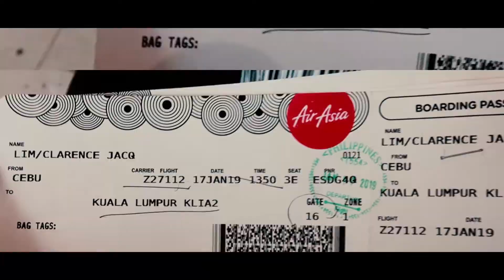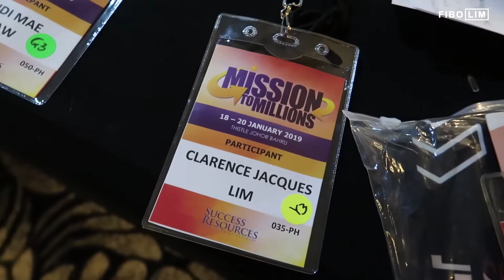Knowing What Business To Start - Mission To Millions Part 1 (Vlog #5)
How To Know If Your Business Idea Will Work - 5 Ways (Ep. #6)